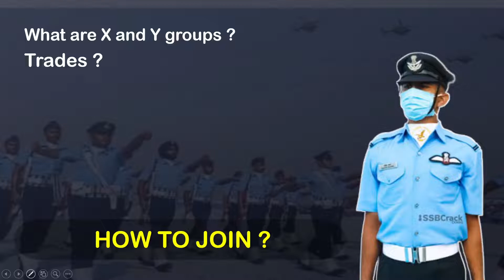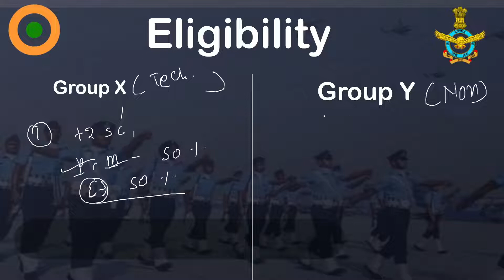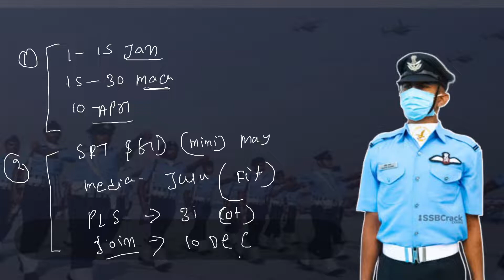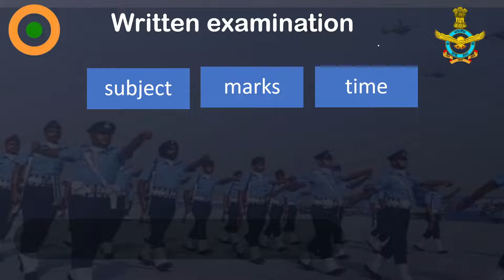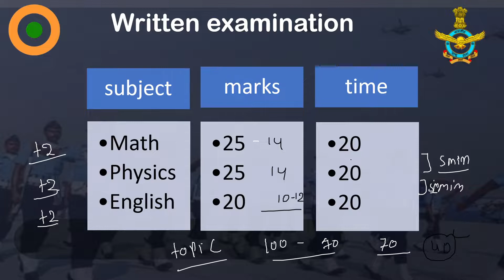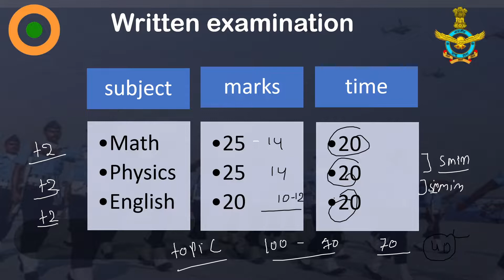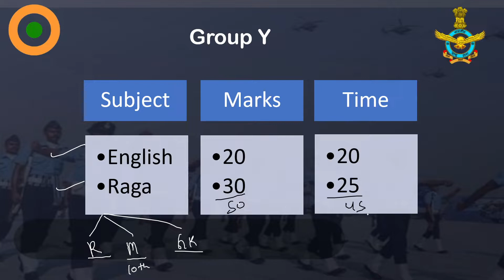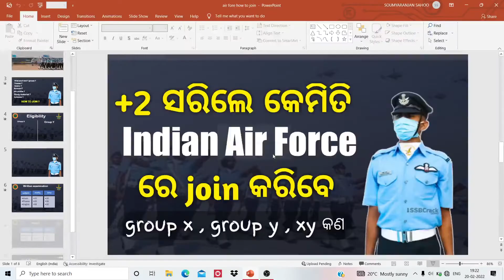କେମିତି Indian Air Force ରେ ଜିବେ LL how join iaf ll age ll physical ll eligibility ll iaf llx,y,xy